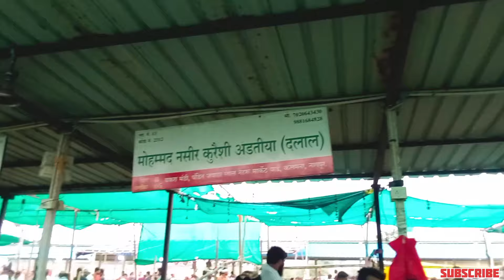Nagpur Bakra Mandi 2024 || Kalamna Bakra Mandi Nagpur 2024 || नागपुर बकरा मंडी 2024